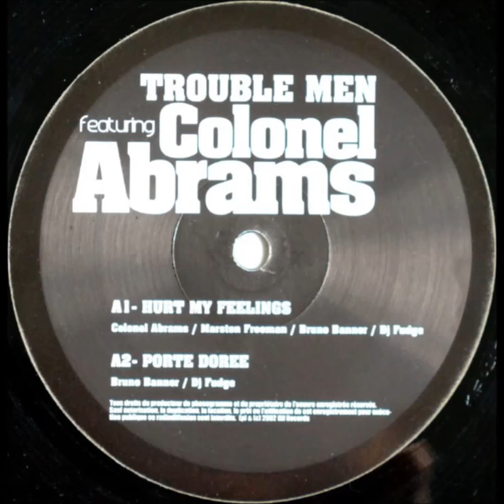Trouble Men - Porte Doree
2002. Hurt my feelings (Included Unreleased Remix by Greg Gauthier & Tony L) Vinyl, 12"  -  Kif Recordings
Producer, Arranged By, Mixed by Bruno Banner and DJ Fudge